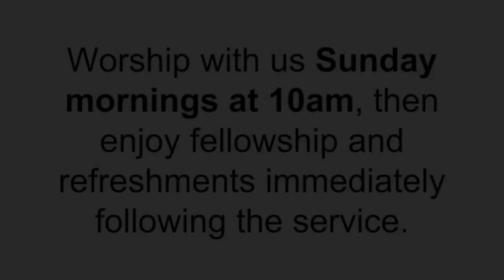“Go Make Disciples” Matthew 28:16-20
Jesus calls us to be disciples who make disciples.

Does Windermere sound like the kind of church you want to be a part of? Check out the video and get in contact with us!

Rev. John R. Pflug​, July 29, 2018

Here's a link to the scripture references (Matthew 28:16-20; Isaiah 49:1-6; Acts 1:1-11)

Regular church service is every Sunday morning at 10am, with fellowship and refreshments after.

Windermere Presbyterian Church is located on Eastwood Rd. (Click here for directions